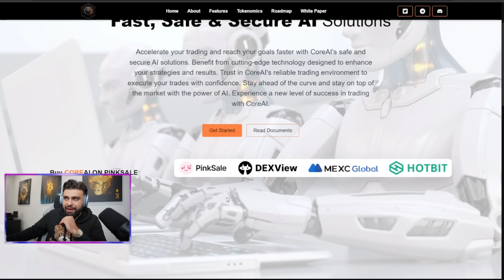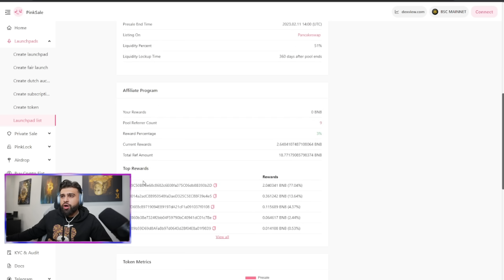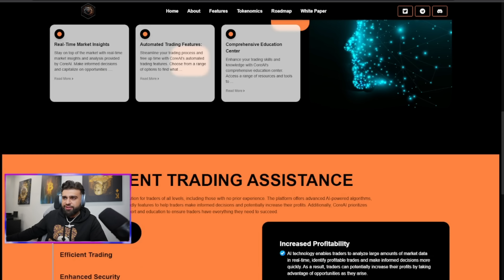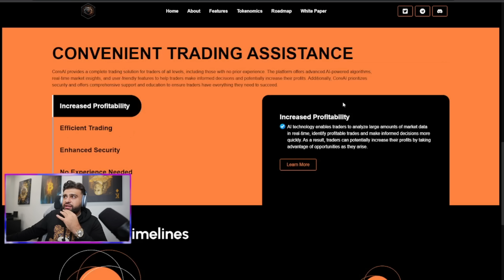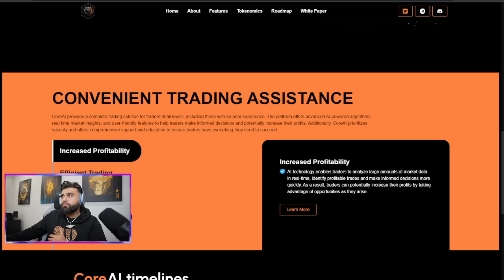ELEVATE YOUR TRADING WITH CORE AI!! | FAST , SAFE AND SECURE!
Welcome back boys to UP NEXT CRYPTO! TODAY KIAN IS BACK WITH CORE AI!!